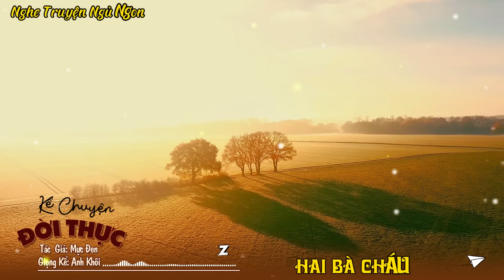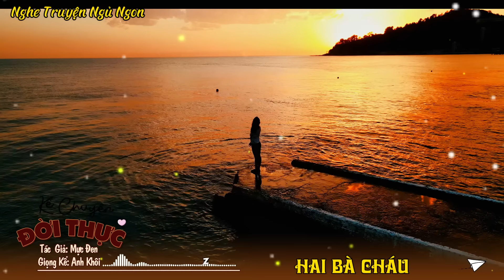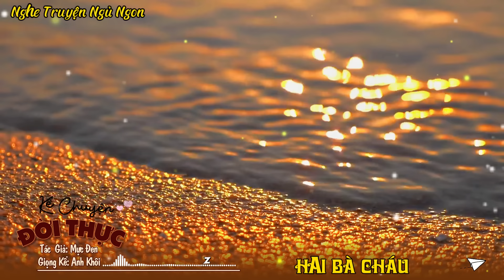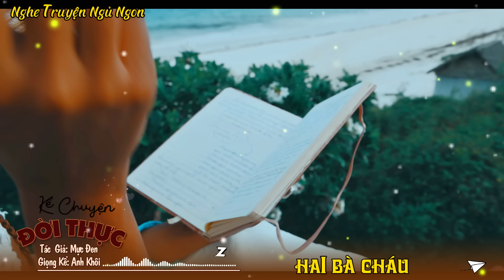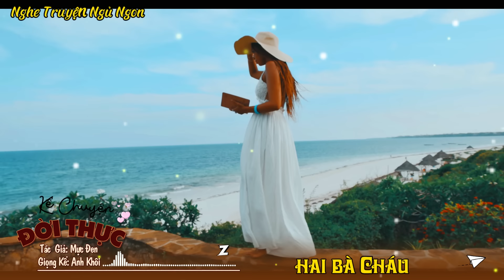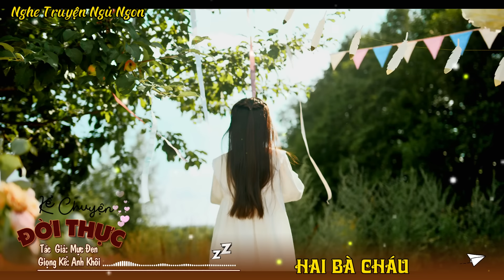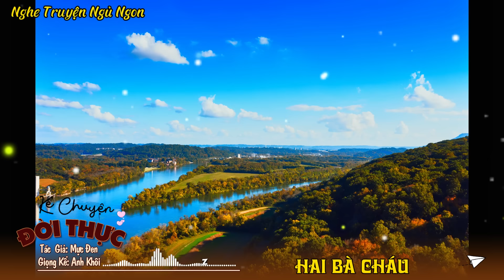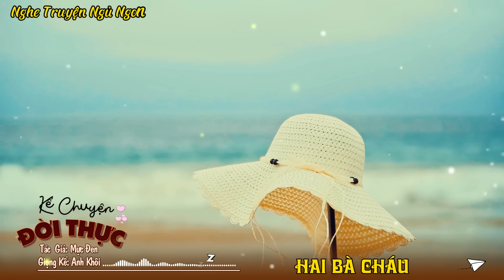Vừa nghe mà nước mắt đã rơi "HAI BÀ CHÁU" Full | Kể Chuyện Đêm Khuya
Mỗi đêm, khi ánh đèn dập tắt và bầu trời dần chuyển sang màu đen, nhiều người đang trải qua một cuộc chiến đầy mệt mỏi - cuộc chiến để có một giấc ngủ ngon, không gặp rắc rối với việc ... Nếu bạn là một trong những người thường xuyên trằn trọc trong những đêm khó ngủ, hãy thử một biện pháp đơn giản và hiệu quả: nghe truyện ngủ.

Nghe truyện đi ngủ đã trở thành một phong cách sống phổ biến để đối phó với đêm khó ngủ. Truyện ngủ ngon không chỉ giúp bạn thoát khỏi suy nghĩ lo lắng và căng thẳng, mà còn đưa bạn vào một thế giới của những câu chuyện thú vị và cuốn hút. Chẳng cần phải đọc truyện đêm khuya dễ ngủ một mình, bạn có thể nghe truyện ngủ ngon và thư giãn mỗi tối.

Nghe truyện ngủ ngon là một phương pháp cho giấc ngủ ngon mà không cần phải cố gắng quá nhiều. Chỉ cần 5 phút nghe truyện ngủ ngon trước khi đi ngủ, bạn đã có thể thả lỏng tâm hồn và sẵn sàng cho một giấc ngủ sâu và thư thái. Truyện dễ ngủ không chỉ giúp bạn mà còn giúp bạn trải qua những đêm khó ngủ một cách thoải mái.

Trong thời đại này, nghe kể chuyện đêm khuya ngủ ngon trở thành một thói quen phổ biến. Truyện ngủ là cách tốt để chuyển từ cuộc sống hàng ngày sang giấc ngủ dễ ngủ hơn. Bạn có thể chọn truyện đêm khuya dễ ngủ theo sở thích của mình, từ chuyện ngủ ngon cho đến những câu chuyện hấp dẫn khác nhau.

Nếu bạn muốn một trải nghiệm tuyệt vời hơn, hãy thử kể chuyện đêm khuya và hát ru dễ ngủ nhất. Kết hợp giữa lời kể truyện dễ ngủ và bản nhạc nhẹ nhàng, bạn sẽ có một cách tuyệt vời để thư giãn và sẵn sàng cho giấc ngủ ngon.

Từng đêm, khi bạn bước vào thế giới của chuyện ngủ ngon, bạn sẽ cảm nhận được sự thay đổi. Đừng để đêm trằn trọc khó ngủ tiếp tục làm phiền bạn. Hãy để truyện đêm khuya dễ ngủ và kể chuyện ngủ ngon giúp bạn thư giãn, tạo nên một giấc ngủ ngon mỗi đêm.
* Chúng tôi luôn hoan nghênh ý kiến và sự đồng hành của bạn
* Mọi thông tin hợp tác, bản quyền...
* SĐT: 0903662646 (Đại diện pháp lý - hợp tác sản xuất - sáng tạo nội dung số của kênh)
Cảm ơn!